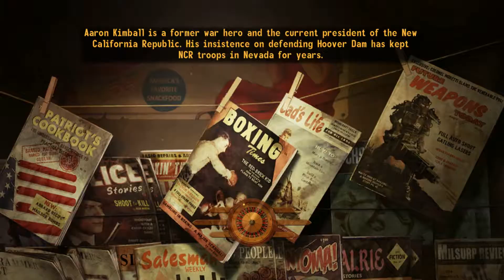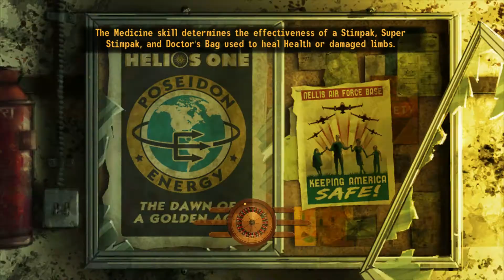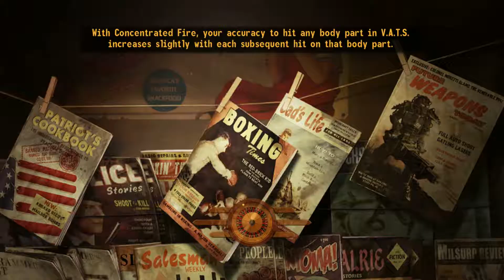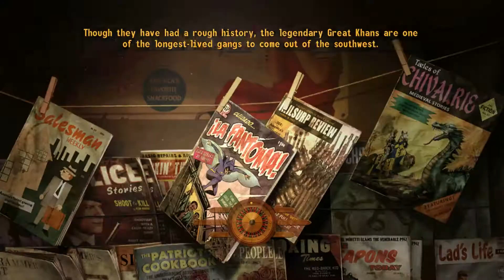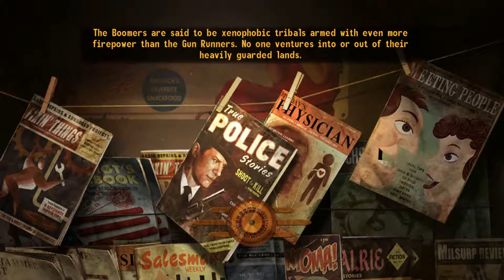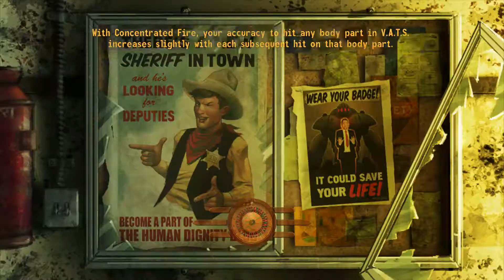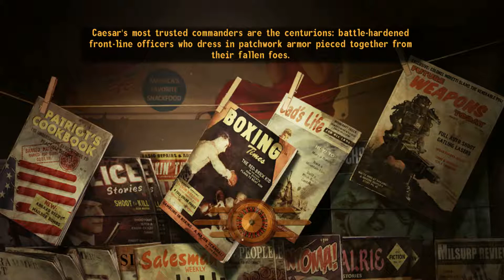Fallout: New Vegas Part 32 Kill Fiend Bosses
Its easy to shoot bad guys.